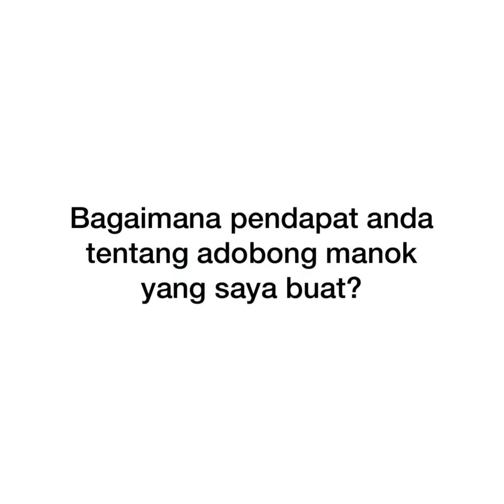2. Afifah Dania Krisila Soegoto (201802002)adobong manok - Filiphina